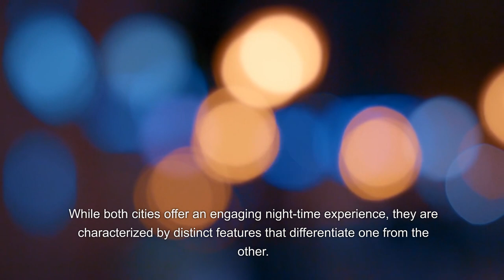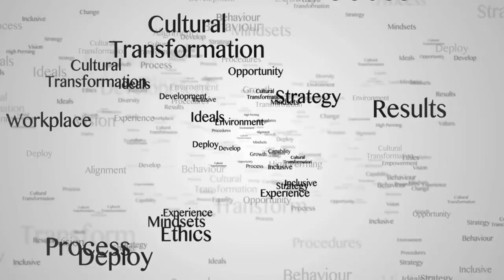Exploring the Pulse of Vietnam: A Nightlife Duel Between Ho Chi Minh City and Hanoi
Vietnam's vibrant cities, Ho Chi Minh City and Hanoi, each boast a unique nightlife that caters to various tastes and preferences. While both cities offer an engaging night-time experience, they are characterized by distinct features that differentiate one from the other. In this article, we will explore the nightlife of Ho Chi Minh City and Hanoi, highlighting seven similarities and seven differences that set them apart.